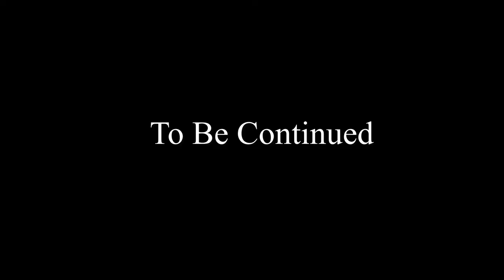Oz Month #3 (Wizard of Oz: Magic Match)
I've been captured by the Wicked Witch, but it's not her who needs my help to navigate a game...it's a certain friend of hers.

Castle Dungeon and Emerald City Digital Projections by Theatre Avenue

Here's the link to the game if you would like to try it out!
The Wizard of Oz: Magic Match by Zynga

Music and Lyrics from "The Wizard of Oz" by Harold Arlen and E.Y. Harburg

About the series:
Oz Month is a special series for the month of October! When Taylor gets transported to the Land of Oz, she is immediately bound to a curse by the Wicked Witch: she must play three Land of Oz-related games while missing...something. Will Taylor be able to get out of Oz in one piece? Or will the Wicked Witch get her revenge?

About my channel:
Hello, everyone! Here, you'll find roleplays and let's plays of games (mainly for Nintendo Switch).